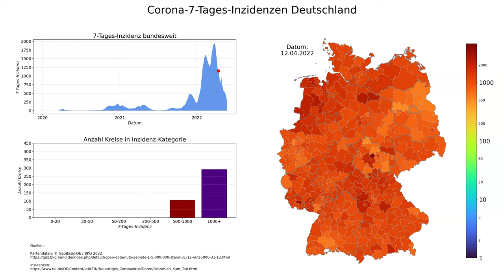Corona 7-Tages-Inzidenzen Deutschland (Stand 23.05.2022), animierte Karte im zeitlichen Verlauf